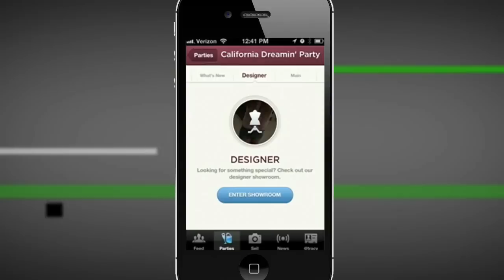Manish Chandra On Poshmark's $12 Million Funding Round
Colleen Taylor talks with Founder and CEO of Poshmark Manish Chandra about raising $12 Million series B round of funding.